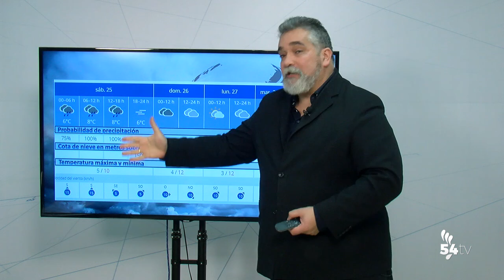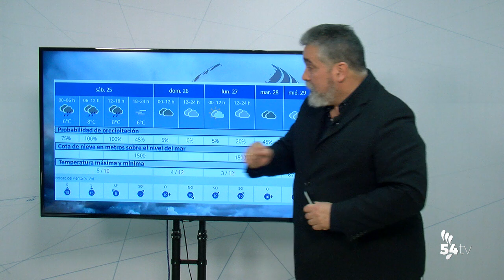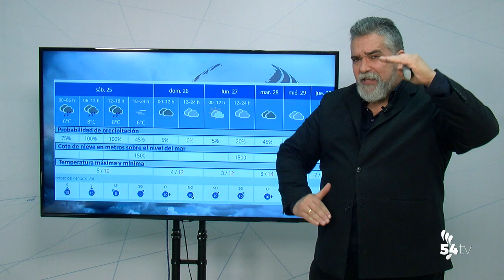EL TIEMPO 24 ENERO